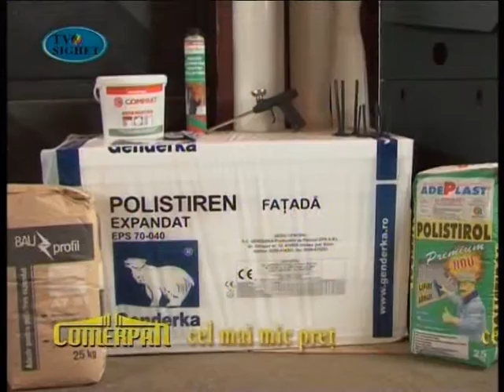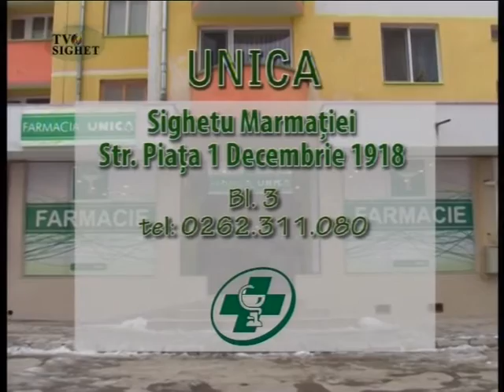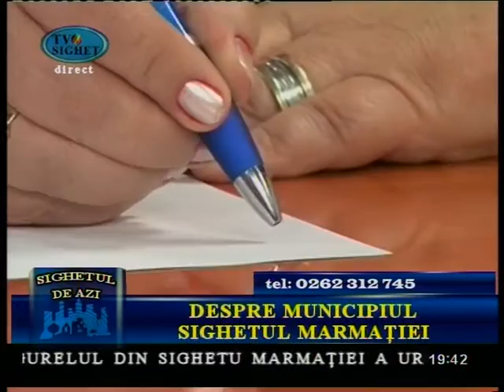Sighetul de Azi - 27 Iunie 2011 - Despre Municipiul Sighetu Marmaţiei